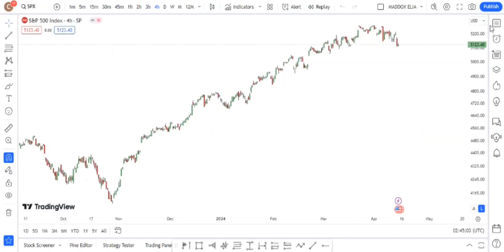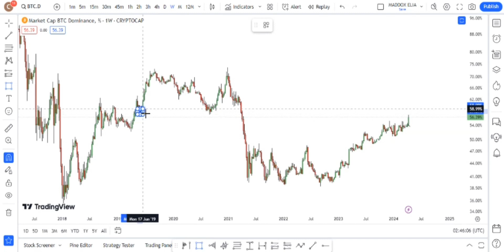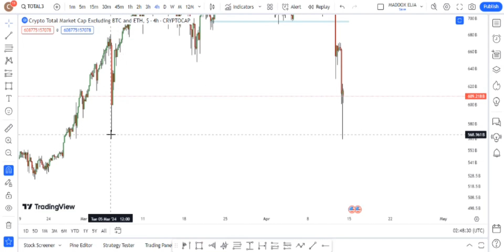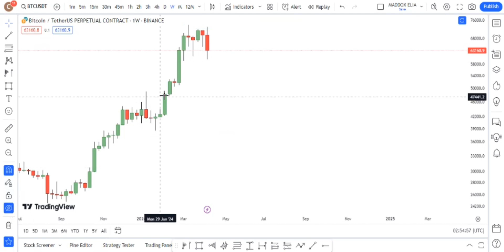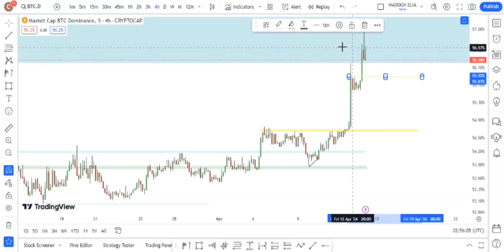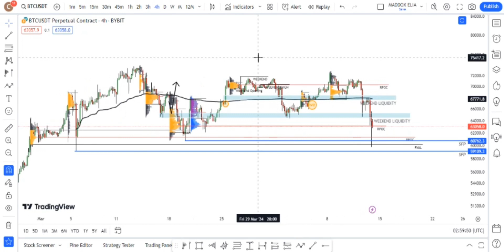CRYPTO HUB / BTC UPDATE/LATEST/